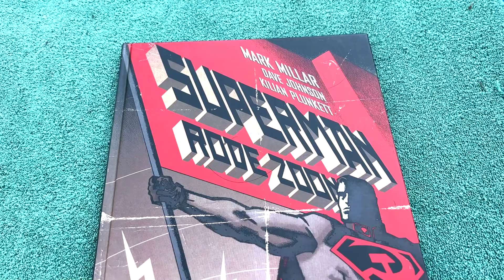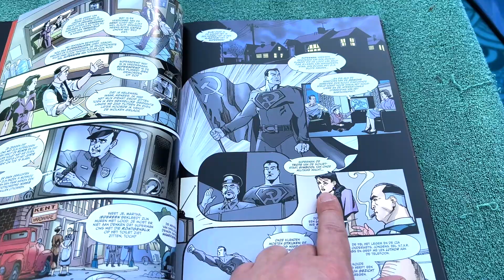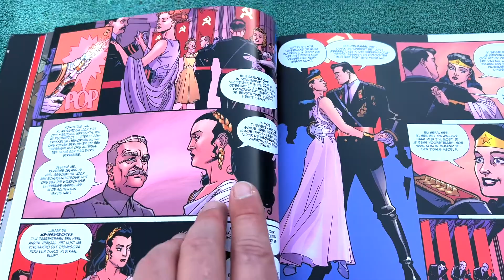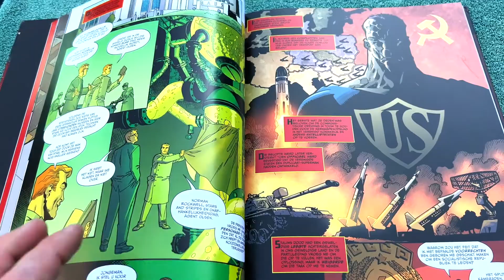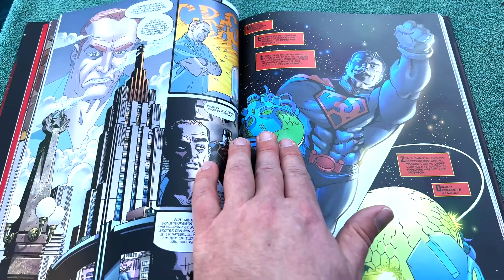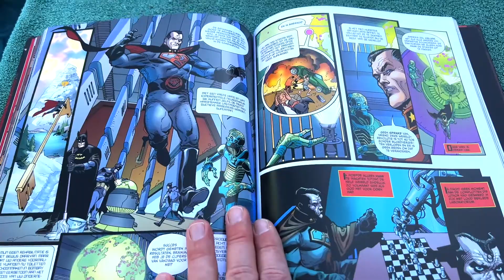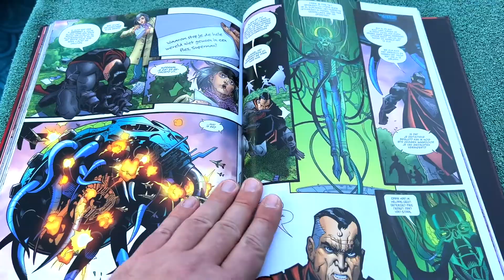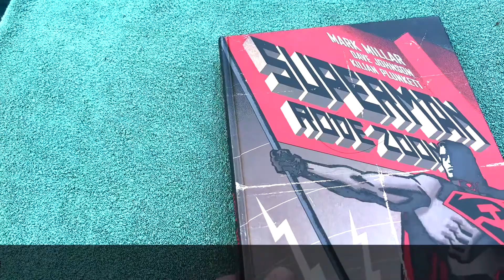11. Superman Rode Zoon in Oekraïne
Wat als de raket met baby Kal-El in 1938 niet zou zijn neergestort in Smallville, maar in...Oekraïne?

Dus wat als Superman zou zijn opgegroeid in het voormalige Sovjet Unie? Hierover gaat het boek 'Superman Rode Zoon'. Een boek wat bij iedere comicliefhebber in de boekenkast zou moeten staan.